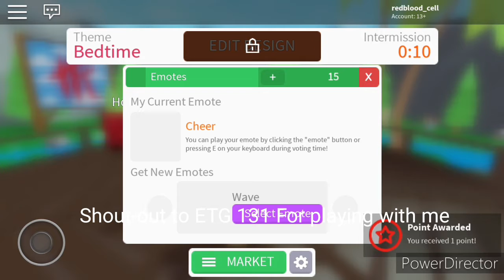2 People On Design it |Roblox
Subsribe to Chillz_Musicz If you Haven't
Also subsribe to ETG 131 for playing with me

This video about 2 players playing in A Server that Can fit To 8 Players
We Got easy money just by Playing it